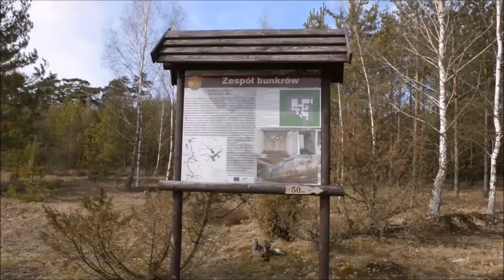Wirtualny spacer po bunkrze "REGELBAU 105a" w okolicach Kozła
Zapraszam  do wirtualnej wycieczki po bunkrze w okolicach Kozła wybudowanego w 1940 roku przez Niemców, w związku ze zmianą granicy w ramach paktu Ribbentrop - Mołotow z sierpnia 1939 roku.
Jeden z nich  Bau Werk Nr (29) 242 REGELBAU 105a -- wchodził w skład punktu oporu  Kozioł tworzącego , wraz z innymi punktami , pas umocnień zwany Linią Galindii (niem. Gallindestellung), ciągnący się wzdłuż rzeki Pisy od Pisza aż do jej ujścia do Narwi  w okolicach Nowogrodu .
Film został zrealizowany przez „Nicewicz" Zakład Stolarski w Koźle.  Foto. Sylwester Nicewicz.